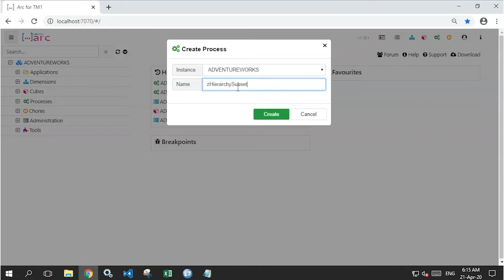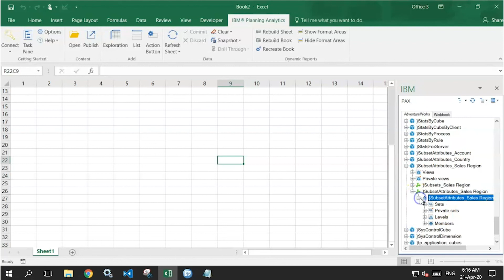TM1 Function, HierarchySubsetAttrDelete (TurboIntegrator)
HierarchySubsetAttrDelete deletes a subset attribute from a hierarchy in a dimension.

Syntax
HierarchySubsetAttrDelete(DimName, HierName, AttrName)
DimName = Dimension Name

HierName = Hierarchy Name
AttrName = Existing Subset Attribute Name

Demo
Delete Office subset attribute from the Western Europe hierarchy in the Sales Region dimension.